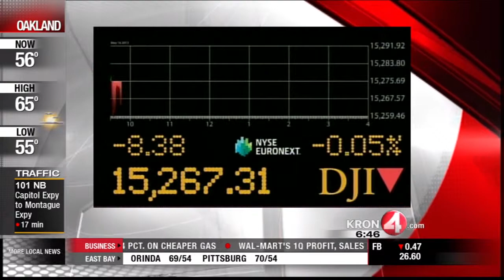Thursday Morning Market Update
KRON 4's Rob Black